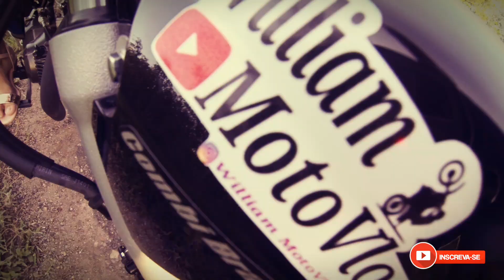A Moto Nova Dela Chegou 🙌❤🚀